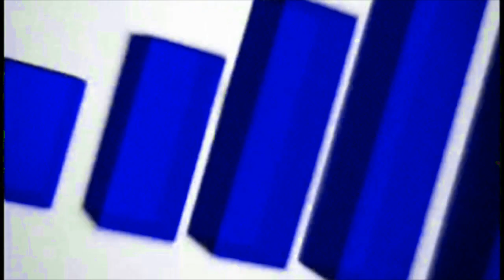AT&T World Phone Boot Animation Widescreen in My Major 1 Powers